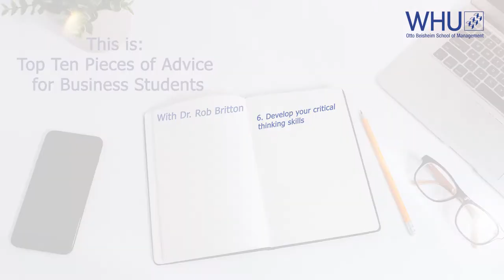"Develop your Critical Thinking Skills" - Dr. Rob Britton | WHU Inside Business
Dr. Rob Britton gives business students advices on their future life in the business world. He tries to explain core values that help during the time at university and and over the course of the whole life.

Dr. Britton expresses his belief that Critical Thinking skills is "without hesitation" the point students do not learn enough of in university. He tries to encourage students to develop their Critical Thinking skills and understand that companies value these skills immensely. Companies always ask "Is there a different way to do things?" or "Is there a better way to do things?".

Interviewed by Nicholas Peterson

Recorded: Vallendar, January 2020.

WHU Inside Business provides new insights directly from executives and managers in the areas of Digitalization, Entrepreneurship, Supply-Chain-Management, and Finance.

Team 2020/2021:

General Management
Mattia Iandolo
Valentin Lowin

Video Concept, Content and Organization
Jan Jubel
Constantin Bunte
Lena Geier
Sophie Kuschel

Marketing
Mattia Iandolo
Lennart Hellwig

Video Production
Valentin Lowin
Samantha Frenkel

Interviewer
Nicholas Peterson